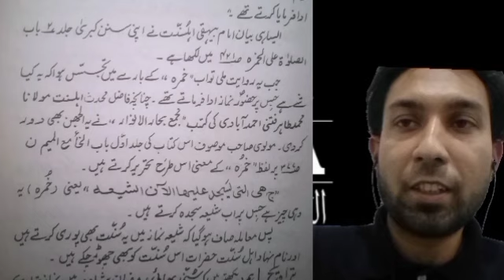Khak Shifa par sajda Engineer Muhammad Ali mirza Allama shahenshah hussain naqvi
Agha jawad naqvi easy deen allama shahryar raza abidi Engineer muhammad ali Mirza Arif rizvi exposed
Khak e shifa ki fazilat Khak e shifa mojza Engineer muhammad ali mirza Khak e shifa khak e shifa tasbeeh khak e shifa kya hai Shaharyar abidi engineer muhammad ali mirza khak e shifa ki mati khak e shifa sajda